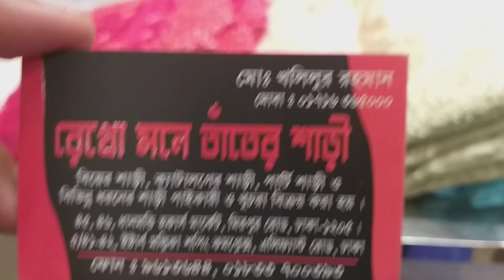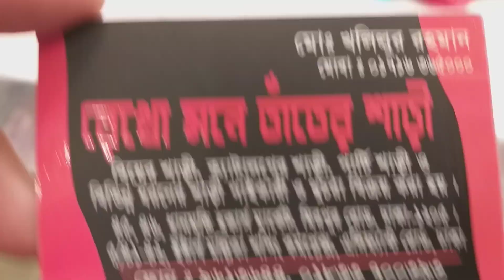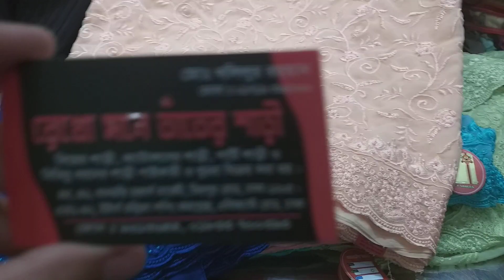অসাধারণ কিছু নেট পালের শাড়ি কালেকশন | net pearl saree collection